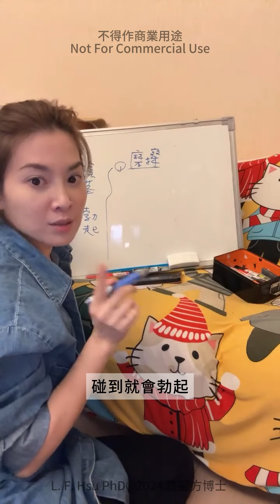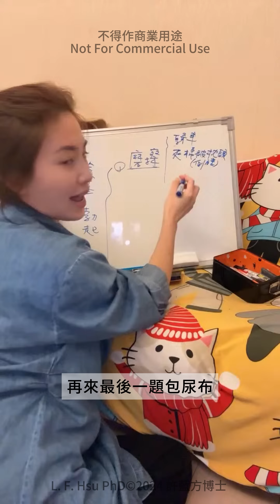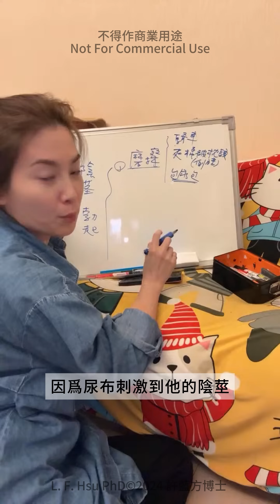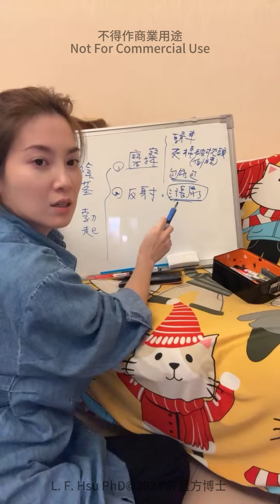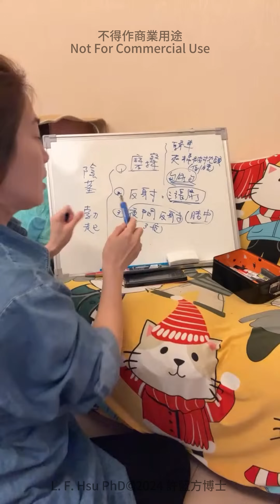【直播精華】勃起的原因和一直勃起會不會影響前列腺？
許藍方研究製造《極粹紅G瑪卡》

許藍方最新芳療書籍《許藍方博士的芳香癒療》

黑咖灰文化創意有限公司
Line ‣ @nosugartw